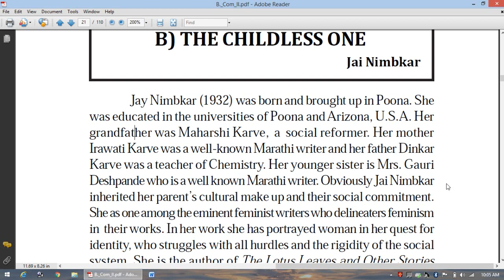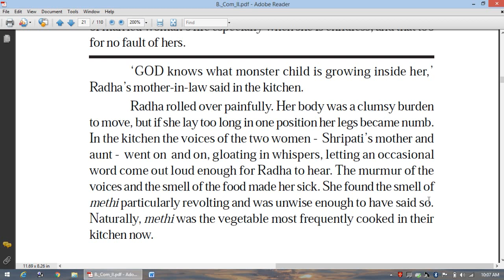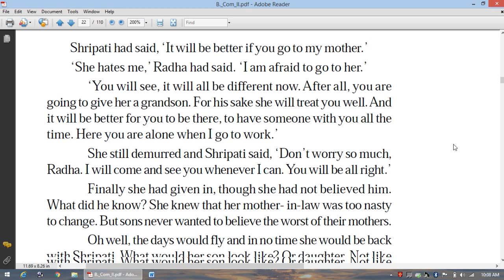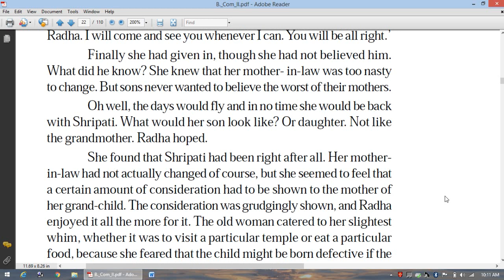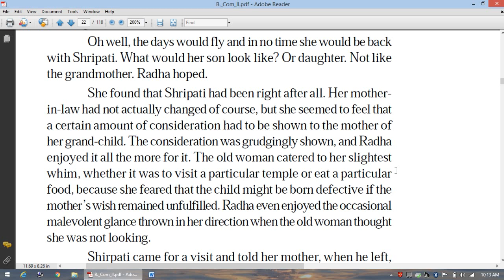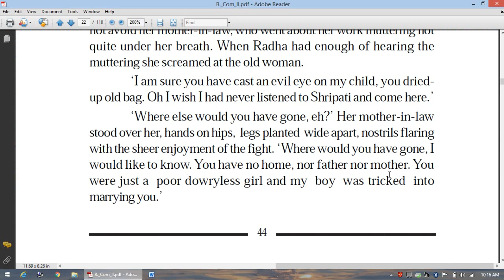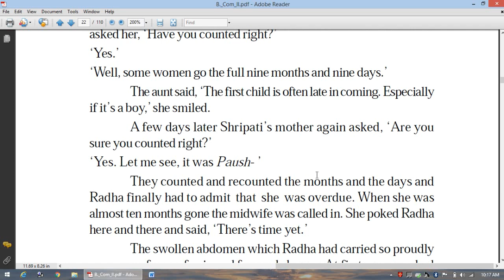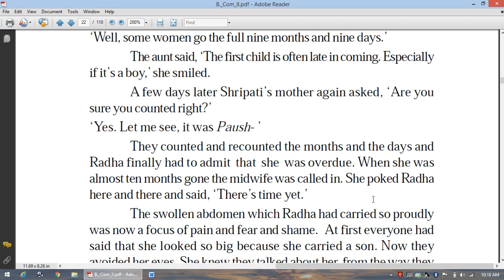The Childless One Part II